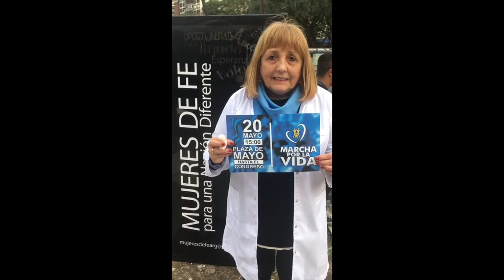Marcha por la Vida 20 de Mayo